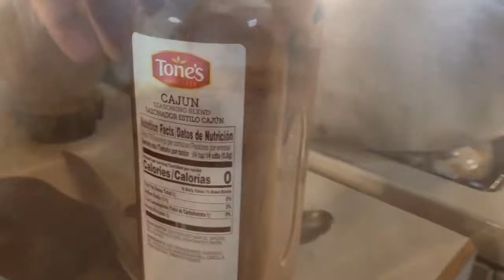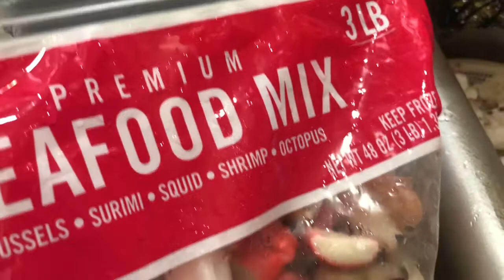Receta de Caldo de Camarón/ Mexican Shrimp stew recipe / sopa de camarocho 🍤 neibaaa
Hola neibaaas,

Bienvenidos a nuestra nueva edición de cocinando con mi hermana (hermanama)!
Nuestra receta de caldo de camarón lleva:

Verduras:
Papas
Apio
Zanahorias
Cebolla
Ajo picado

Para la salsa:
Chile de puya (8) o guajillo (4)
Chile japonés (6)
Cebolla
Laurel
Pimienta negra
Clavo
Bouillon de Camarón

Camarón al gusto la cantidad que gusten yo compre la bolsa de Sam’s

Seafood mix también lo compré de Sam’s

 Hello neibaaas,

Welcome to our new edition of cooking with my sister!

Our shrimp broth recipe has:

Vegetables:
Potato
Celery
Carrots
Onion
Chopped garlic

For the sauce:
Puya chili (8) or guajillo (4)
Japanese chili (6)
Onion
Laurel / bay leaves
Black pepper
Clove
Shrimp Bouillon

Shrimp (as much as you want) we did one bag  from Sam’s club
Sea food mix bag also from Sam’s club

Our Social Medias/ Nuestras Redes